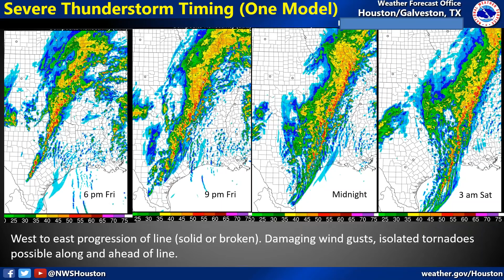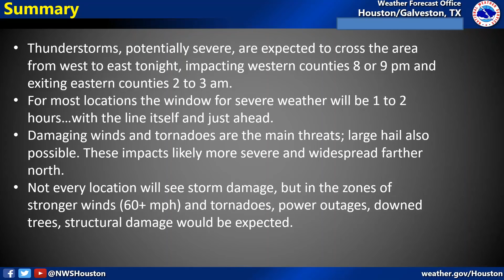Severe Weather for Tonight, SE Texas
NWS Houston/Galveston Forecast Office discusses the potential for damaging winds and tornadoes across SE TX tonight.